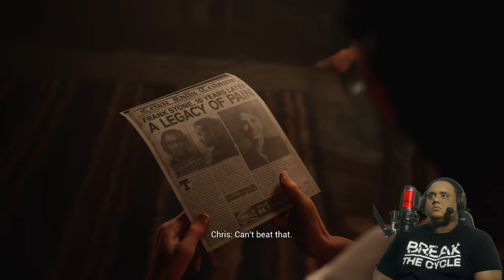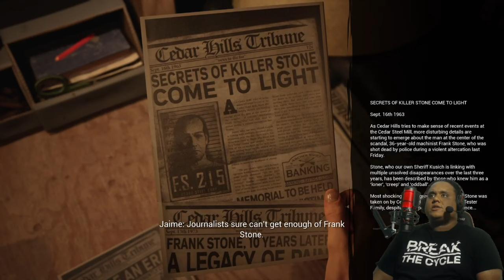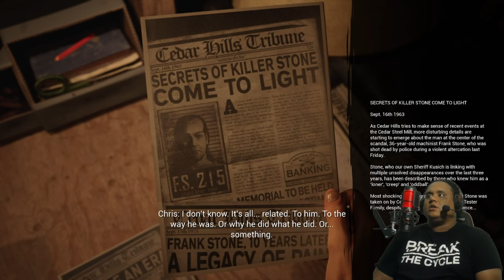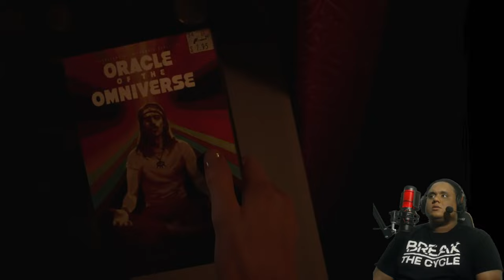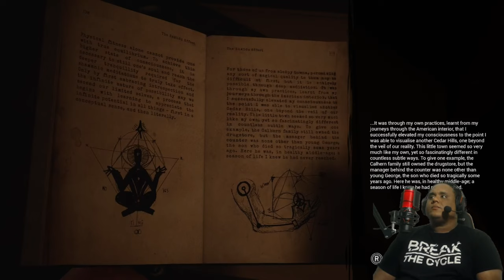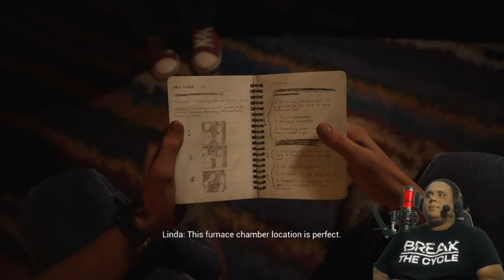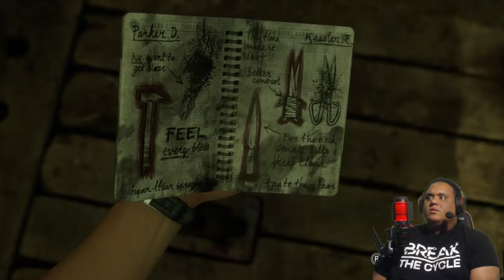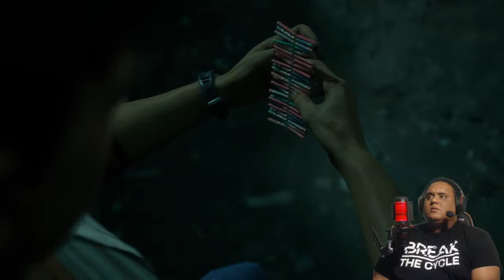THE PHANTOM OF CEDAR STEEL | The Casting Of Frank Stone | Chapter 5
Chapter 5. Here I play as a variety of characters. We enter the mill from chapter 1 but 20 years later. We have our 1st encounter with a revived Frank Stone.